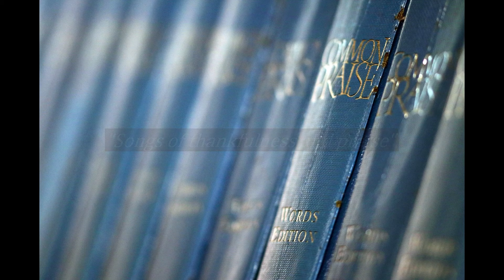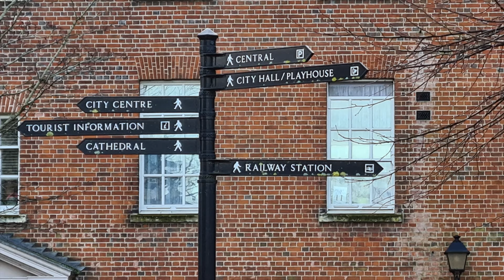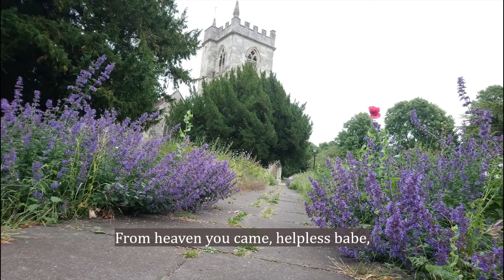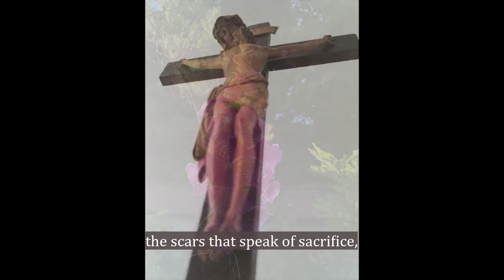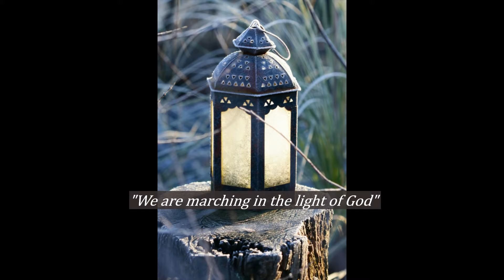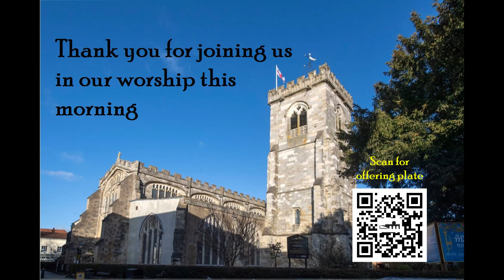A service of Holy Communion from St Thomas church, Salisbury on the 17th January 2021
The Revd Canon Kelvin Inglis leads this service of Holy Communion on the 2nd Sunday after Epiphany with prayers from Revd Ali Alexander, curate of St Thomas's church. With contributions from Helen Inglis, the Ransome family and the wonderful St Thomas's choir